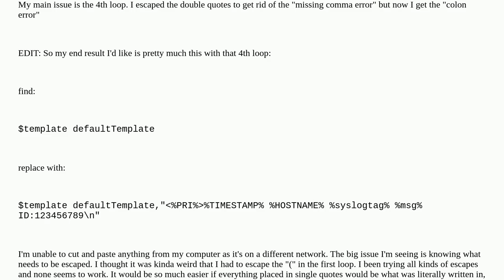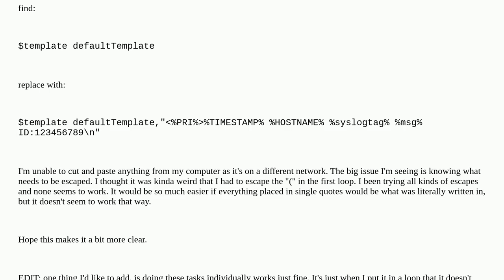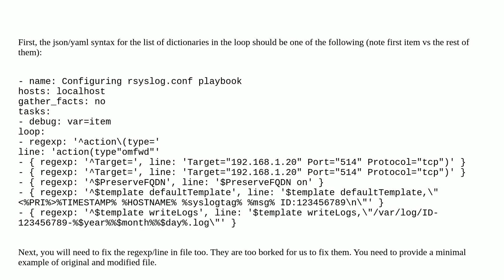Ansible: escaping special characters in a regexp loop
A special thanks goes out to the awesome community

  ansible-playbook ansible